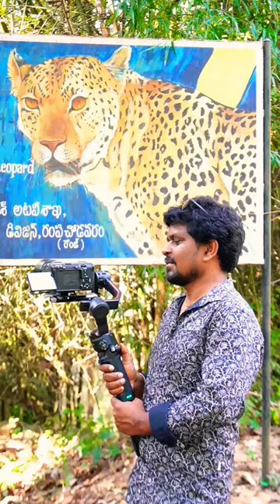gimbal location photography